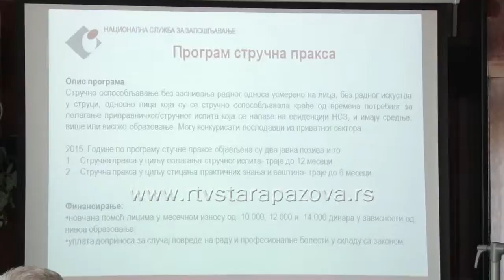Nacionalna služba za zapošljavanje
Aktivne mere  zapošljavanja  prezentovane u saradnji Nacionalne službe za zapošljavanje, loklane  samouprave, poslodavaca i nezaposlenih doprinosi lakšem zapošljavanju, zaključeno je na danasnjem sastanku.